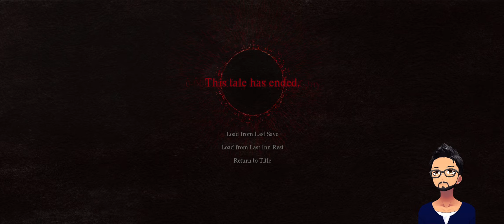[Chill] Dragons Dogma 2 (UltraWide)